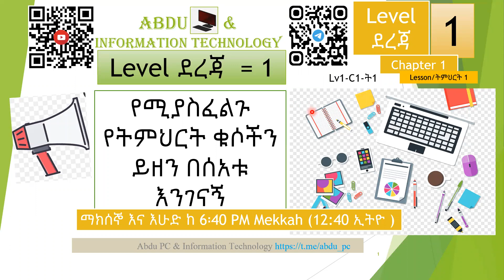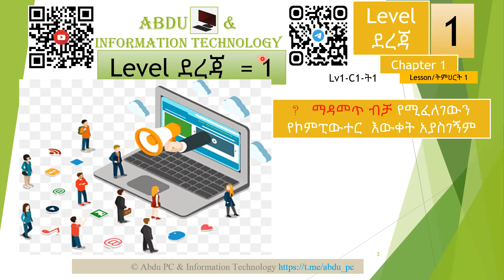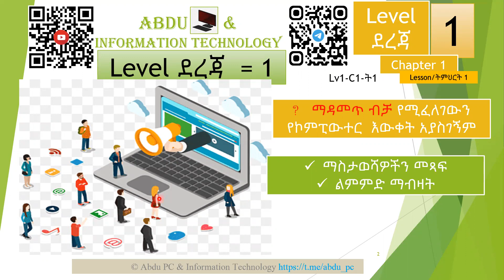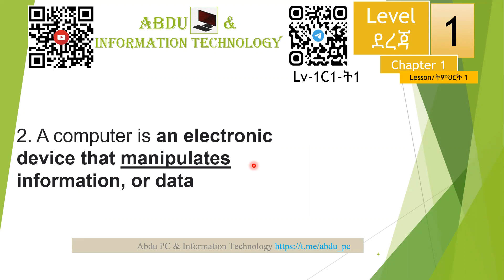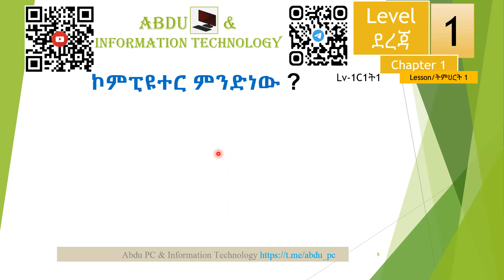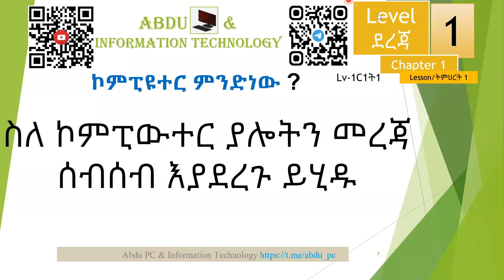Level one chapter one lesson 1 = ኮምፒዩተር ምንድነው what is computer # 1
የመጀመሪያ ትምህርት ፤

ሼር እናድርግ  b